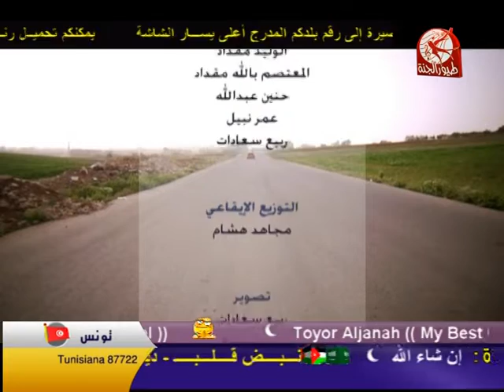مرة طلعنا ومشينا - فرقة طيور الجنة